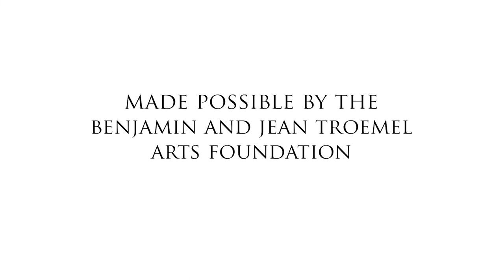Lightner Local: Anna Miller, Inner Light: In a Time of Pandemic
Anna Miller’s Inner Light: In a Time of Pandemic is a celebration of the human spirit through abstraction. Filled with bright colors and energized forms, this group of paintings represents an exploration of the artist’s personal development in the midst of struggle.

Anna Miller is Assistant Professor of Visual Art at Grambling State University, part of the network of Historically Black Colleges and Universities. This experience has inspired the artist to channel her search for inner light, peace and love in the midst of social disruption and racial injustice. Acknowledging St. Augustine’s diverse and painful history, Anna Miller hopes that her work can help foster a much-needed period of healing.

Created to showcase the extraordinary talents of artists who live in the Northeast and Central Florida regions, Lightner Local is supported by the Benjamin and Jean Troemel Arts Foundation.